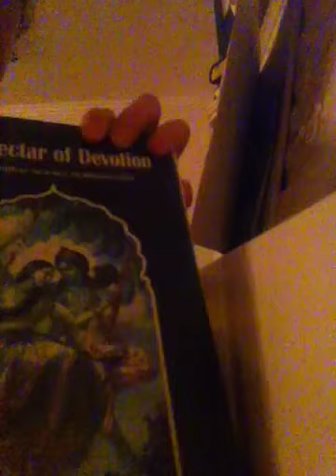Jaya Radhe on piano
For Radha on Radhastami